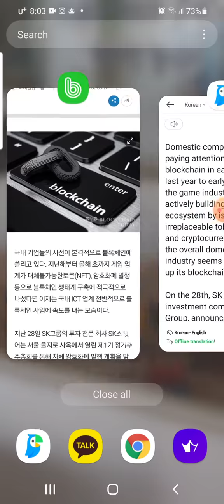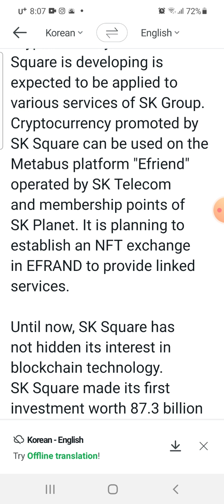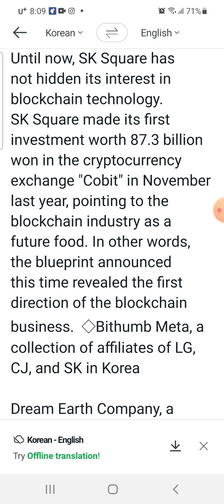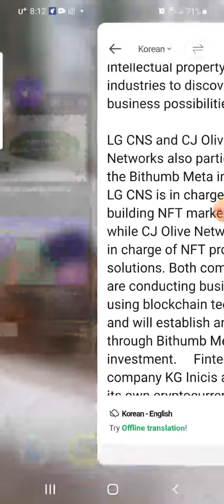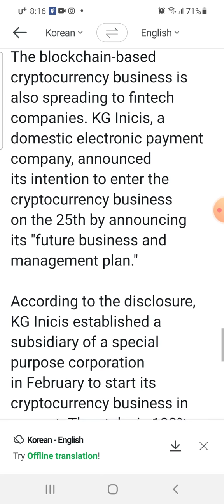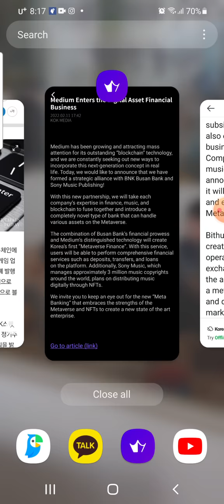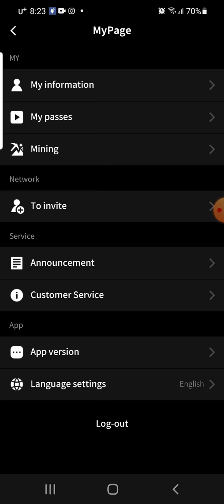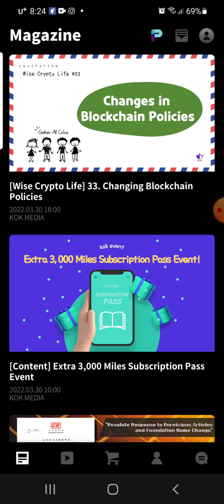KOK-PLAY News- SK and other conglomerates to enter the crypto space and how that helps KOK-PLAY